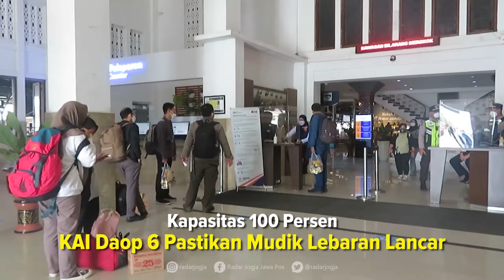Kapasitas 100 Persen, KAI Daop 6 Pastikan Mudik Lebaran Lancar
PT. KAI Daerah Operasional (Daop) 6 Jogjakarta pastikan musim mudik lebaran berlangsung aman dan lancar. Sesuai instruksi pemerintah pusat, musim tahun ini berangsur normal. Terbukti dengan kapasitas penumpang kembali mencapai 100 persen.

Manager Humas PT. KAI Daop 6 Jogjakarta Supriyanto memastikan pihaknya siap menyambut pemudik. Seluruh sarana dan prasarana penunjang telah terpasang di seluruh stasiun. Termasuk personel yang berjaga dalam posko Mudik Lebaran 2022.

“Hari ini 22 April 2022 ditandai dengan diadakannya apel gelar pasukan di halaman Stasiun Jogjakarta menandai berjalannya posko angkutan Lebaran selama 22 hari dari 22 April hingga 13 Mei 2022,” jelasnya ditemui di Stasiun Tugu Jogjakarta, Jumat (22/4).

Supriyanto memaparkan tim bersiaga penuh. Tercatat sebanyak 1.300 karyawan PT. KAI Daop 6 Jogjakarta tidak libur. Ditambah 126 personel Polsuska, 206 personel keamanan. Adapula pasukan tambahan dari jajaran TNI dan Polri.

Supriyanto tak menampik musim mudik lebaran 2022 menjadi momen yang ditunggu. Terlebih selama 2 tahun budaya ini tak bisa terlaksana. Alasannya adalah pandemi Covid-19.
“Untuk kedatangan penumpang di wilayah DIJ kami pantau dari data mulai 27 April ada kenaikan. Prediksi puncak di 29 April untuk kedatangan penumpang. Arus balik prediksi 5 dan 6 Mei sudah mulai tinggi ke arah sebaliknya ke Jakarta,” katanya.

Antisipasi jalur rawan dengan pengecekan lapangan. Khususnya di titik yang rawan tergenang air saat banjir. Adapula penjaga perlintasan ekstra di 5 titik rawan.
Detilnya 15 petugas pemeriksa jalur dan 6 penjaga perlintasan KA. Selain itu, ada Alat Material Untuk Siaga (AMUS) yang ditempatkan di 17 lokasi. Fungsinya untuk penanganan kedaruratan operasional secara cepat.

Jajarannya juga menyiagakan kereta tambahan selama musim mudik lebaran 2022. Diawali dengan 5 rangkaian kereta pada 1 April 2022. Perhitungan ini adalah hitung mundur H-45 menuju puncak mudik lebaran 2022.

“Mengoperasikan 24 perjalanan KA Jarak Jauh dan menyediakan 200 ribu lebih tempat duduk. Nanti juga masih ada tambahan 7 armada keberangkatan dari Daop 6,” ujarnya.
Untuk penumpang berusia 6 sampai 17 tahun tidak lagi harus menyertakan hasil negatif antigen atau PCR. Namun cukup sudah divaksin dosis 2. Sedangkan untuk anak usia 6 sampai 17 tahun yang baru divaksin dosis pertama, tetap wajib PCR 3×24 jam.

Untuk vaksin ketiga atau booster tidak perlu menunjukkan hasil negatif screening Covid-19. Sementara vaksin kedua wajib menunjukkan hasil negatif antigen 1×24 jam atau PCR 3×24 jam.
“Vaksin pertama wajib menunjukkan hasil negatif tes PCR 3×24 jam. Tidak atau belum divaksin dengan alasan medis wajib menunjukkan surat keterangan dokter dari rumah sakit pemerintah dan hasil negatif tes PCR 3×24 jam,” katanya. (Dwi)